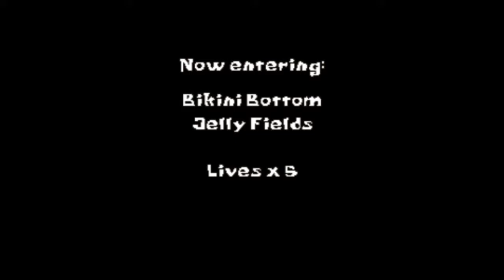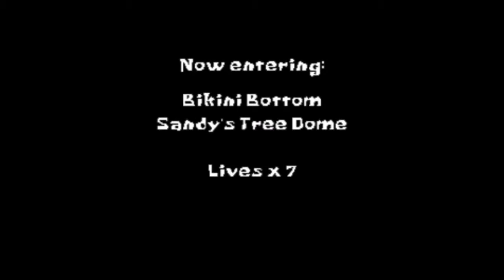ARE YA' READY KIDS? | SpongeBob SquarePants: SuperSponge #1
Are ya' ready kids? Because I know I am! I'm ready, I'm ready, I'm ready! But here we are with my 2 year anniversary on YouTube in 21 days and I was having trouble deciding what I'm gonna do and I'm going to first, play SpongeBob: SuperSponge and second, I would make another compilation!

STAY JUICY FRUITS!!